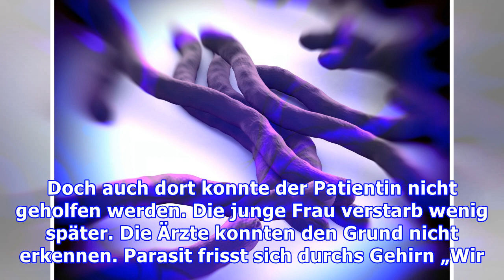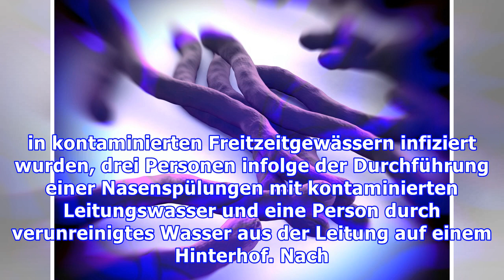Winzige Amöbe: Hirnfressender Parasit führte zum Tod einer jungen Frau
Amöbe frisst sich ins Gehirn einer junger Frau An einer seltenen Krankheit, die durch den „hirnfressenden“ Parasiten Naegleria fowleri hervorgerufen wird, verstarb in den USA eine 21jährige Patientin. Der gefährliche Parasit dringt über die Schleimhaut und Nervenbahnen ins Gehirn vor. Dort fängt er an zu fressen. Naegleria fowleri ist für Betroffene ein wahrer Alptraum. Die Amerikanerin bekam durc...